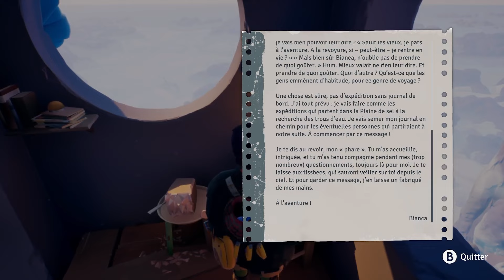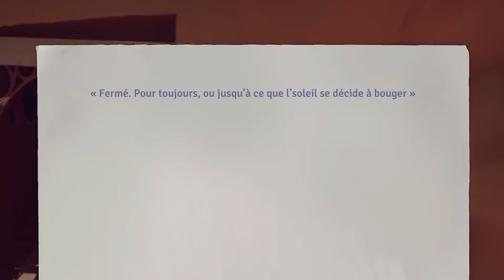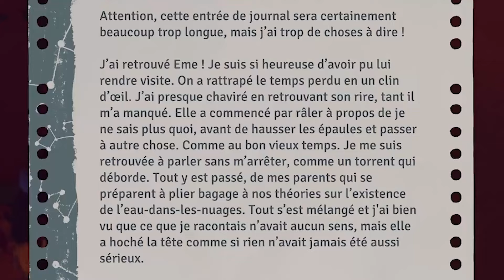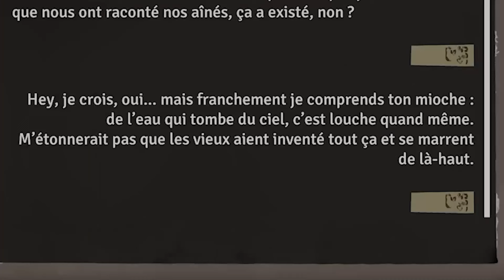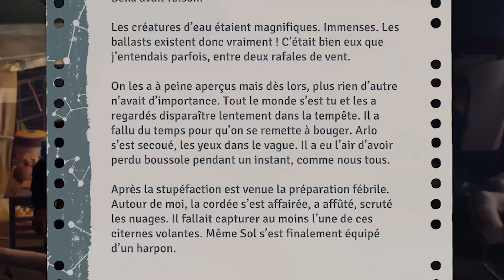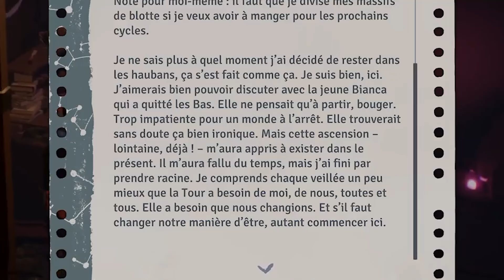Une ascension pour sauver la Terre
Une expédition vertigineuse, au cœur d’une tour renfermant une beauté insoupçonnée, rythmée par l’espoir de retrouver l’eau disparue, voici l’histoire de ce chef d'œuvre : Jusant.

Jusant : Terme maritime qualifiant la période pendant laquelle la marée est descendante.